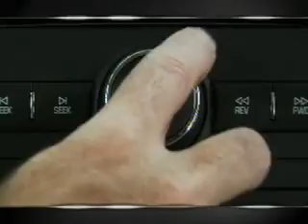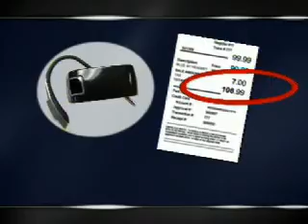Jupiter Jack As Seen On TV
This is the Jupiter Jack. has a review of the Jupiter Jack.  Come visit Mr. As Seen On TV dot com and read the review and give your input as to the performance and value of the As Seen On TV product the Jupiter Jack.